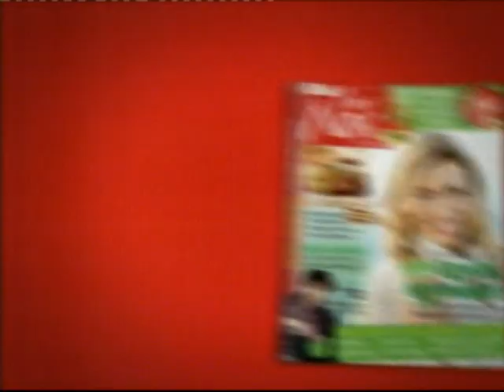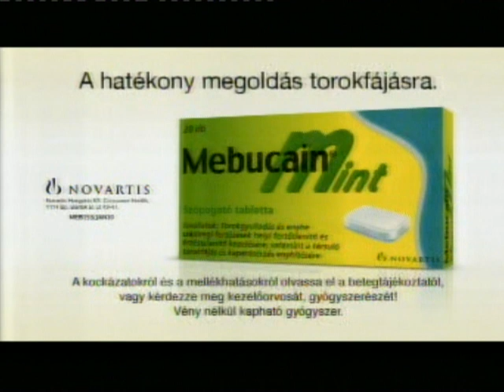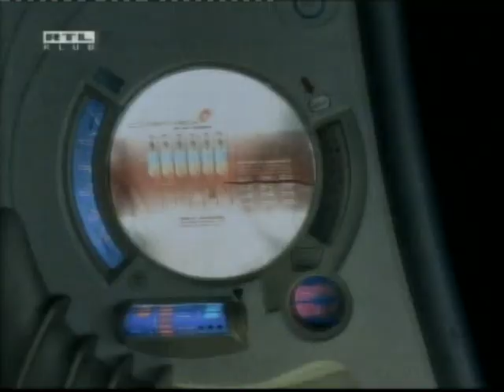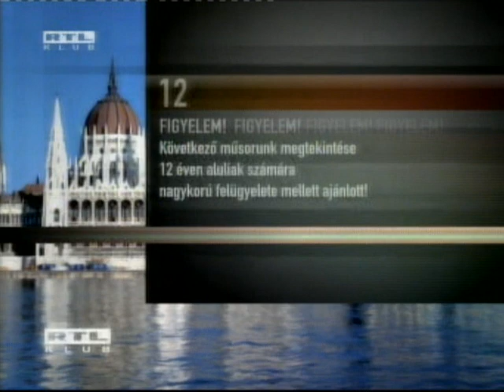RTL 2010 Fél kettő (vége) - Reszkessetek, nem hagyom magam! (kezdés)